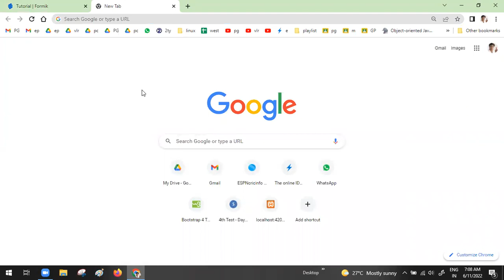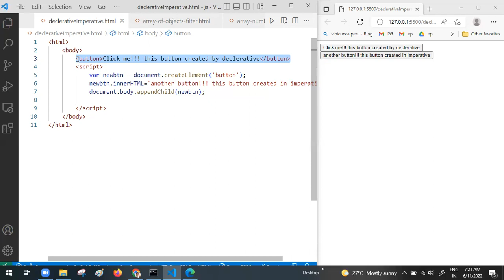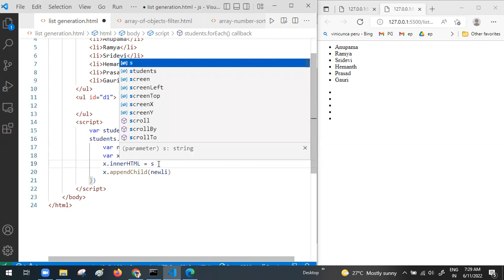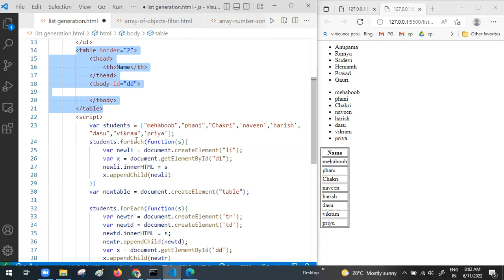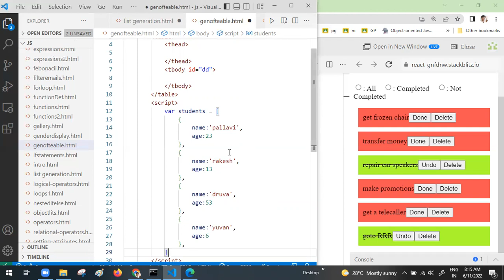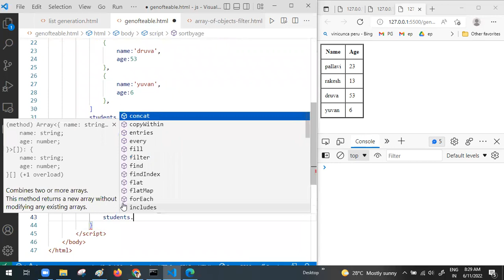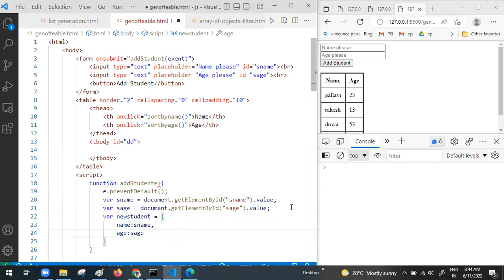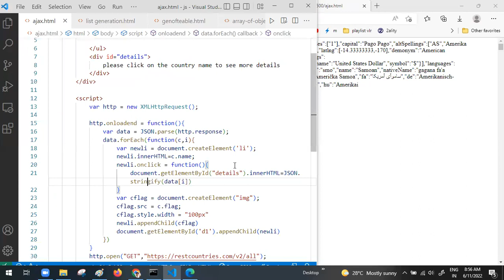js workshop on dom and events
html element creation
appending element to body
appending element to another element
event based ui modification
list generation for array of strings
table generation for array of strings
table generation for array of objects
sorting table